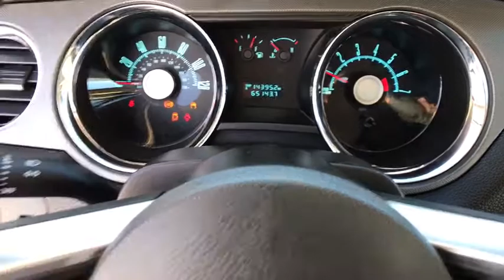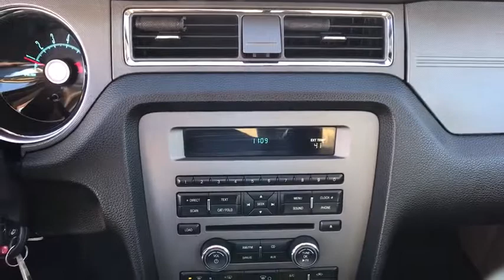2010 Ford Mustang Denver, Aurora, Lakewood, Littleton, Fort Collins, CO 3642VB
Silver  2010 Ford Mustang available in Denver, Colorado at O'Meara VW. Servicing the Aurora, Lakewood, Littleton, Fort Collins, CO area.

O'Meara VW
1900 W 104th Ave

How comforting is it knowing you are always prepared with this rousing Vehicle*** Includes a CARFAX buyback guarantee*** Oh yeah!!! This Coupe has less than 66k miles... Safety equipment includes: ABS, Traction control, Passenger Airbag, Stability control...Other features include: Power locks, Power windows, Air conditioning, Cruise control, 210 hp horsepower... To the price of each vehicle there will be added the sum of $599 D&H fee